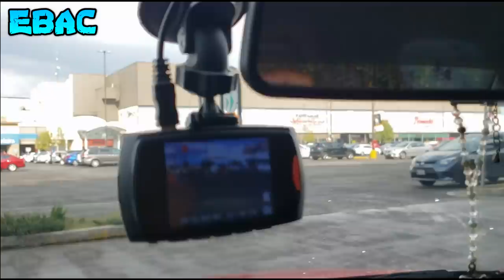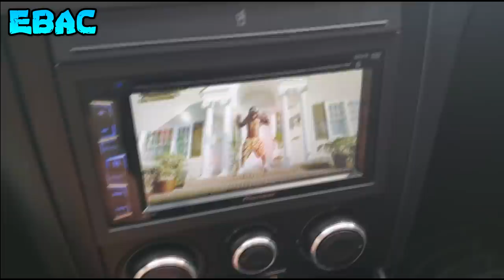Demo del cajón que fabricamos Para los Subwoofers RKS1204OS | EBAC